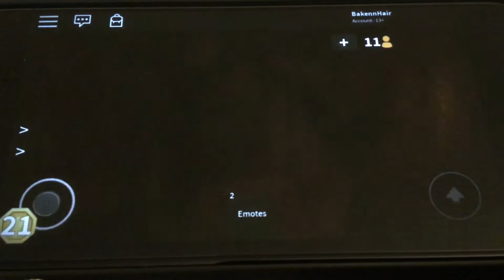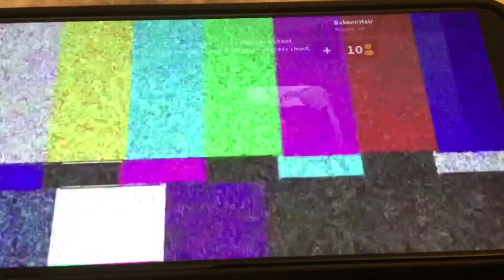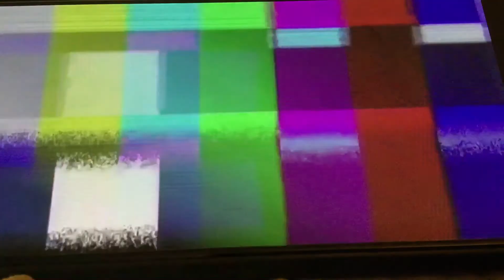Murder mystery 2 funny moments